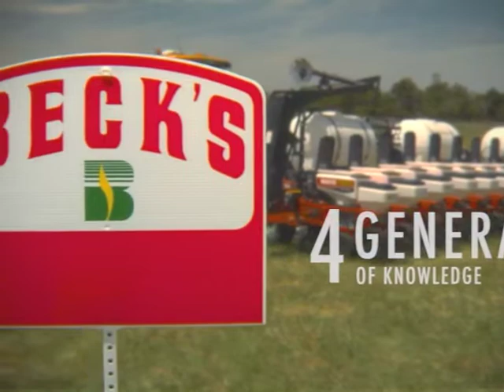Beck's Discover the Power.mp4